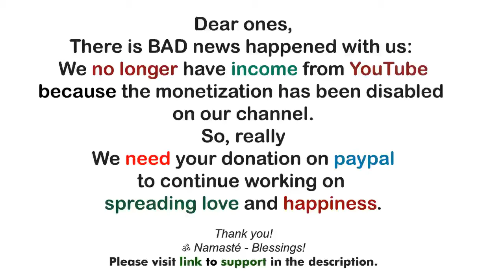AA Michael! ~ The Newness You Are Begets the Culture You Seek ~ Messages from Archangel Michael